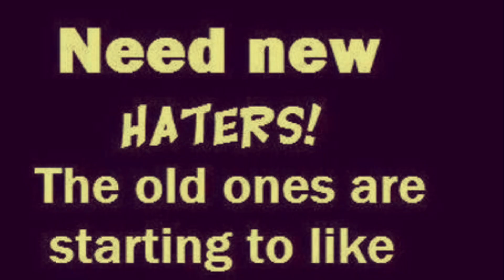HATERS…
Video for all the haters out there. You all know who you are. We be staying moving forward while you stay looking back. Much love haters.